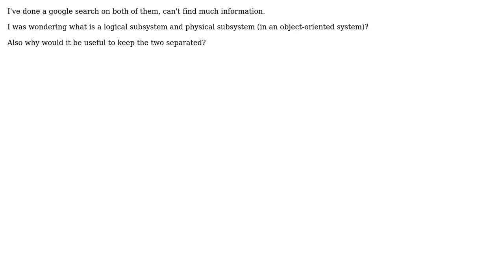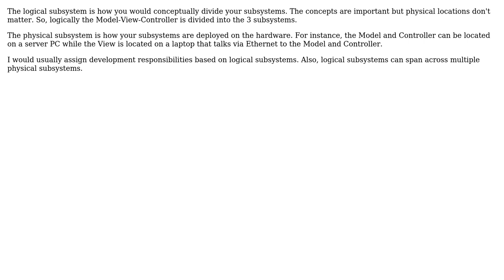Software Engineering: logical subsystem & physical subsystem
With thanks & praise to God, and with thanks to the many people who have made this project possible! | Content (except music & images) licensed under CC BY-SA | Music | Images & others | With thanks to user Mr Teeth user Dunk and the Stack Exchange Network Trademarks are property of their respective owners. You are responsible for your own actions.